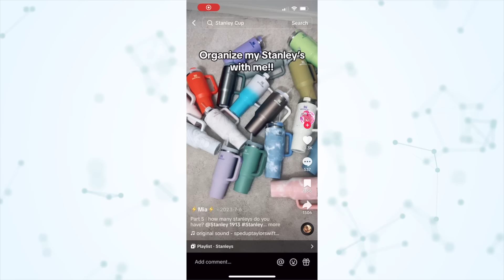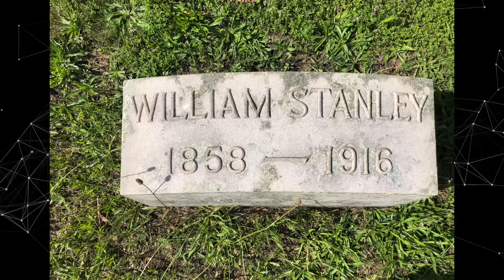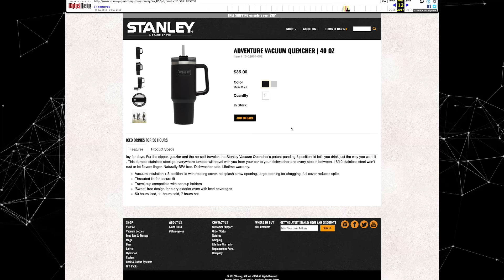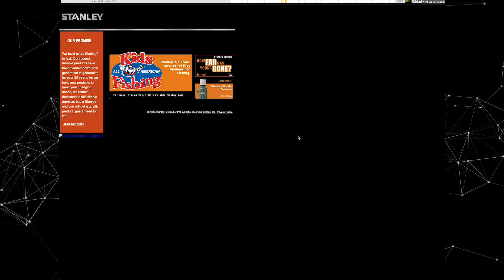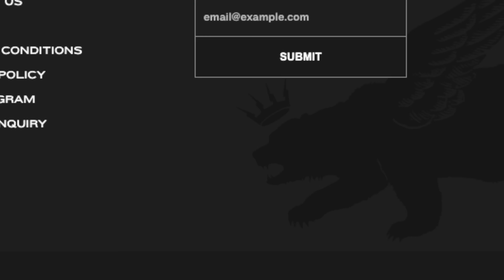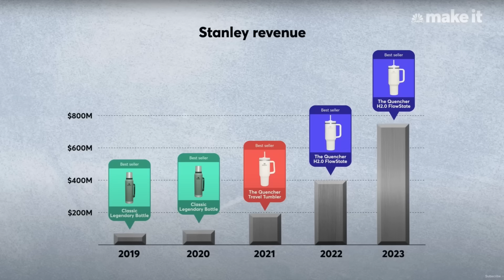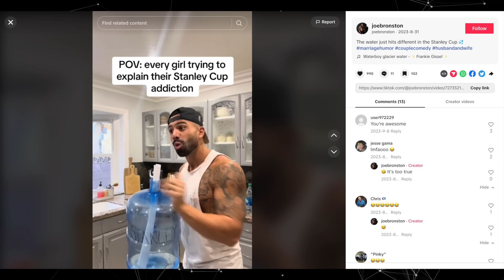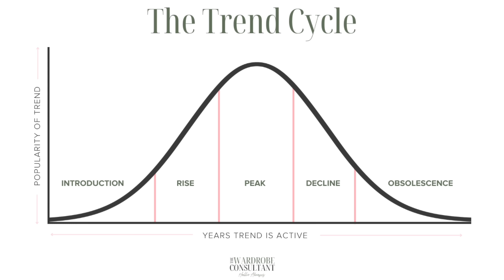A Deep Dive Into The Stanley Cup Craze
00:00 The Brand Legacy
02:55 The Buy Guide
05:31 The Logo
07:16 The Terence Era
10:41 The Car Fire
14:13 The Decline
16:10 Lessons

In this YouTube video, I dive into the fascinating world of the Stanley Cup craze. Many people wonder why this cup is such a big deal, and I'm here to explain it all. We'll explore the history of the company behind the cup and how it transformed from a brand primarily targeting men to becoming a dominant force in the female market. But that's not all! We'll also discuss a viral car fire video on TikTok that played a significant role in boosting the brand's popularity. Finally, I'll share my thoughts on whether the craze has reached its peak and if we can expect a sharp decline. Join me as we unravel the mysteries of the Stanley Cup phenomenon!